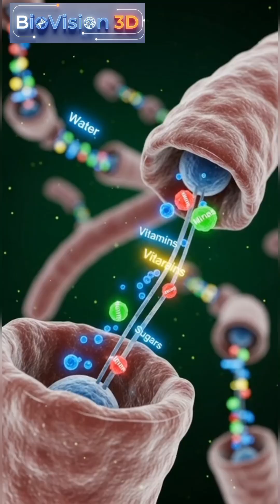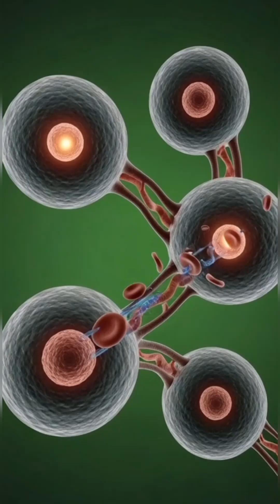What Happens when You Eat Watermelon? | 3D Medical Animation🍉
Discover what really happens inside your body after eating watermelon.
This cinematic 3D medical animation shows digestion, nutrient absorption, hydration benefits, brain and muscle support — along with possible side effects like blood sugar spikes and fatigue when consumed in excess.
Educational, visually realistic, and medically inspired content for health awareness.

watermelon benefits
watermelon digestion
watermelon side effects
watermelon nutrition
what happens after eating watermelon
watermelon blood sugar
hydration foods
3d medical animation
healthy fruits
food inside human body
medical animation video